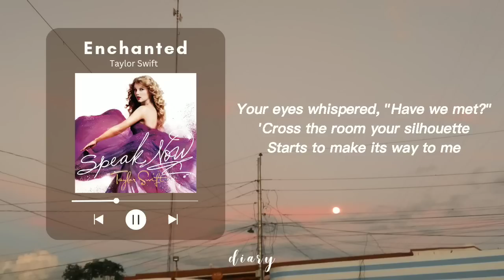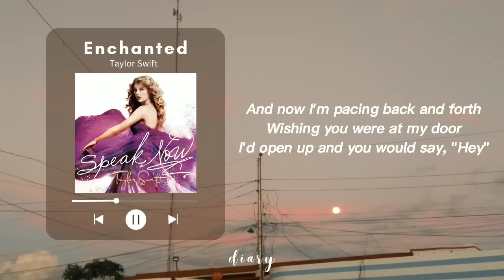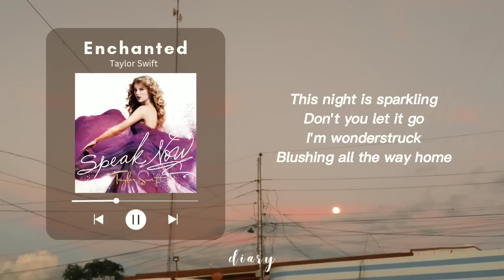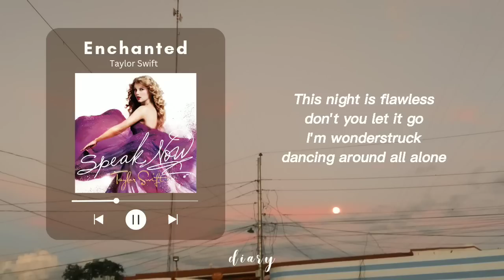Taylor Swift - Enchanted (Lyrics) | Subscribe!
"Enchanted" Lyics by Taylor Swift

2 AM, who do you love?